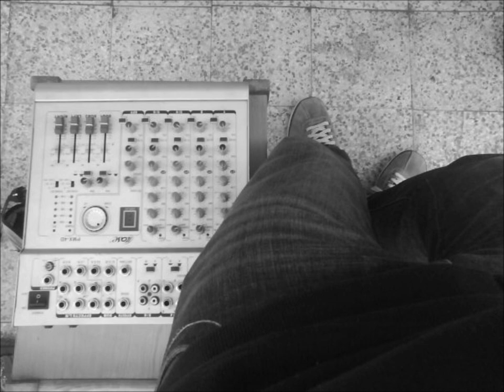En-Tropic & Marko Vukovic - Back Again (Vinyl Edit)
Between Two Extremes EP

Two crazy producers and DJ's from Belgrade..

EN-TROPIC

DJ MARKO VUKOVIC